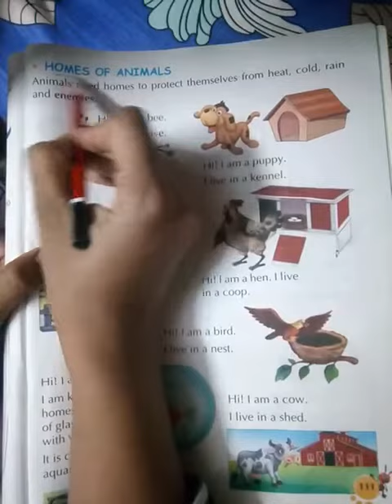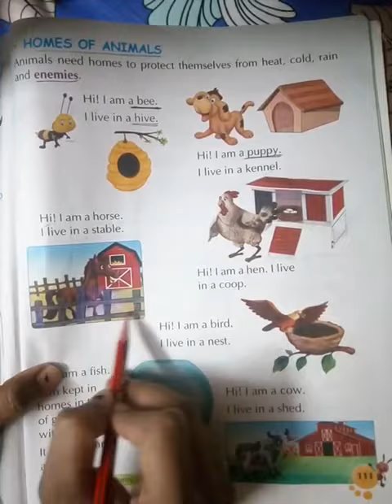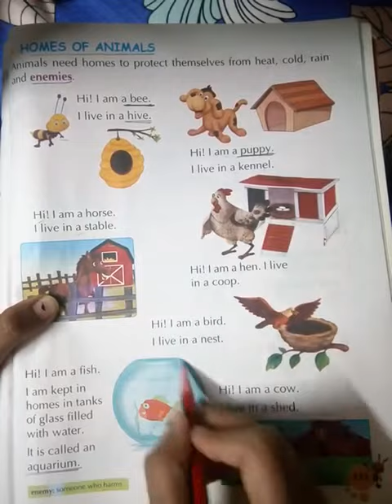Class 15 Evs continue